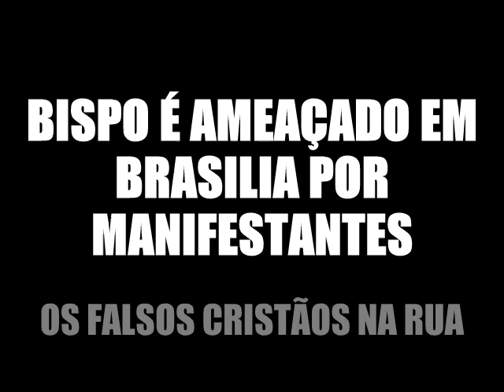Bispo é ameaçado por manifestantes em Brasília.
Agindo igual os esquerdistas, manifestantes enchem de ameaças Bispo, tendo que fechar rua por 2 dias. Este é o nível de catequese destes falsos cristãos que enchem a rua. VAI TRABALHAR, CAMBADA DE VAGABUNDO!